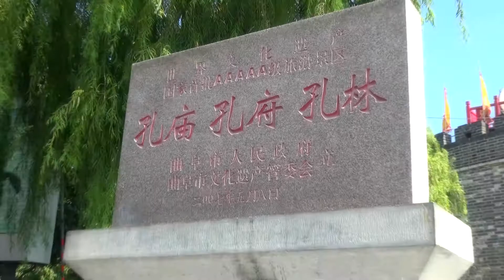韩国孔子文化中心与全罗南道灵岩乡校祭孔仪式